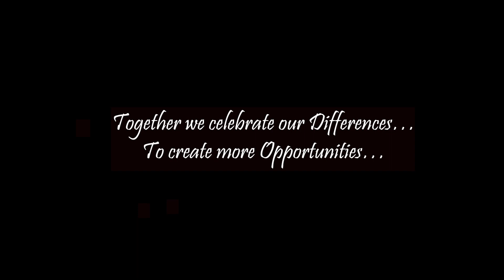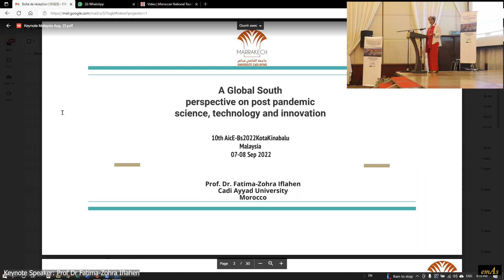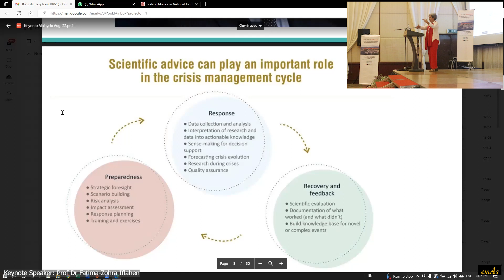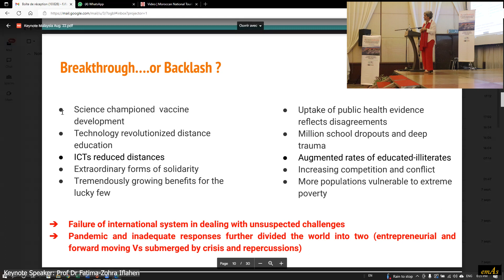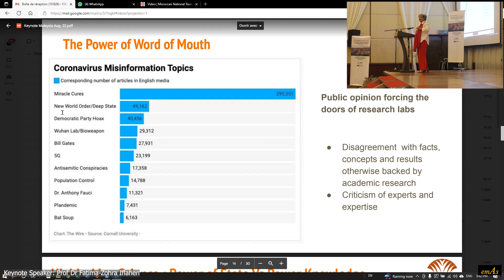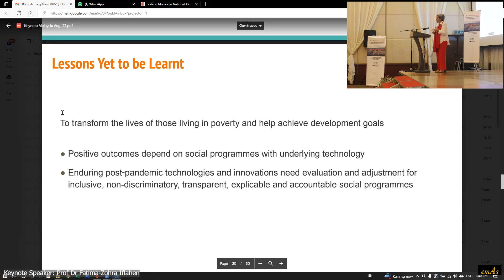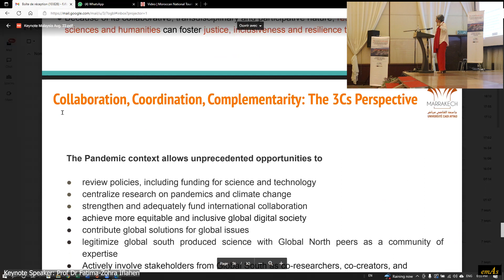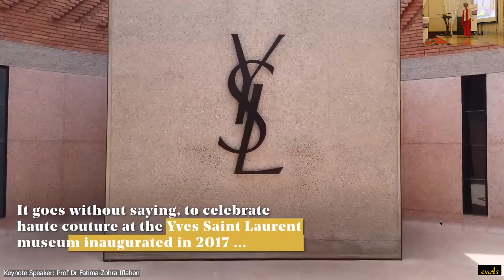AicE-Bs2022KotaKinabalu, 07-08 Sep 2022: Keynote Speech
Our 38th international conference, the WoS-indexed hybrid AicE-Bs2022 (10th Asia-Pacific International Conference on Environment-Behaviour Studies), was held at The Magellan Sutera Resort, Kota Kinabalu, Sabah, Malaysia, on 07-08 Sep 2022. The AicE-Bs2022 focused on E-B (Environment-Behaviour) issues affecting the Asian/African/Arabian communities in both their countries and nons. Issues affecting other communities are also most welcomed.

It was organised by AMER (Association of Malaysian Environment-Behaviour Researchers), ABRA (Association of Behavioural Researchers on Asians/Africans/Arabians) and cE-Bs (Centre for Environment-Behaviour Studies, Faculty of Architecture, Planning & Surveying, Universiti Teknologi MARA, Malaysia. The event was fully managed by AMER’s subsidiary, emAs (AMER Event Management & Services) under emAs emAs Resources. Overall 61papers were presented.

This video in a 10-part series of the conference, presented the Keynote Speech by Prof Dr Fatima-Zohra Iflahen from Cadi Ayyad University, Marrakech, Morocco

The forthcoming 39th international conference to be organised shall be the 06th ABRA International Conference on Quality of Life to be held in Putrajaya, Malaysia on 21-22 November 2022.

DEEP Y Production (Services) - DeeJay for all events -Photoshoot -Video Editing -Production -Inclusive Rental Of All Audio Visual Equipment